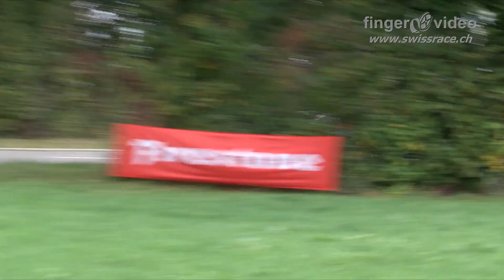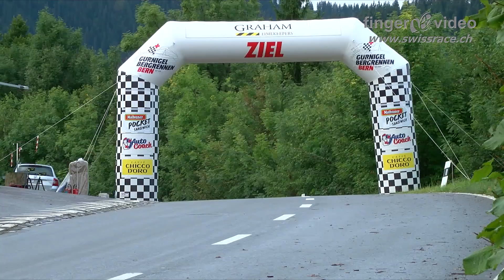Porsche 997 GT3 Cup by Richard Winiger Season 2017